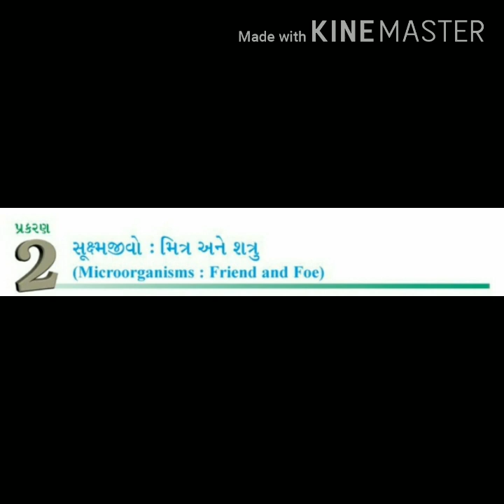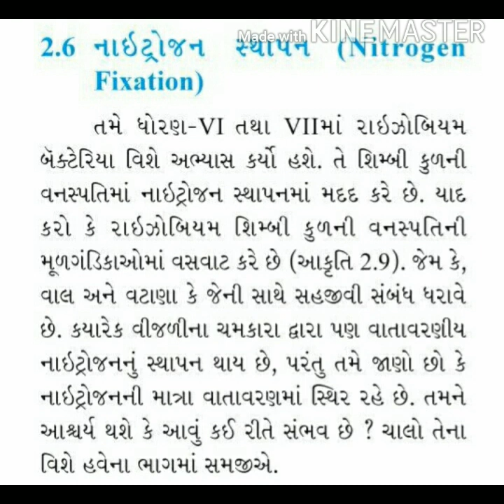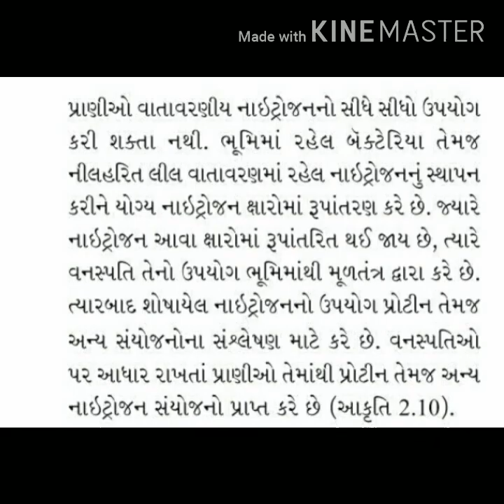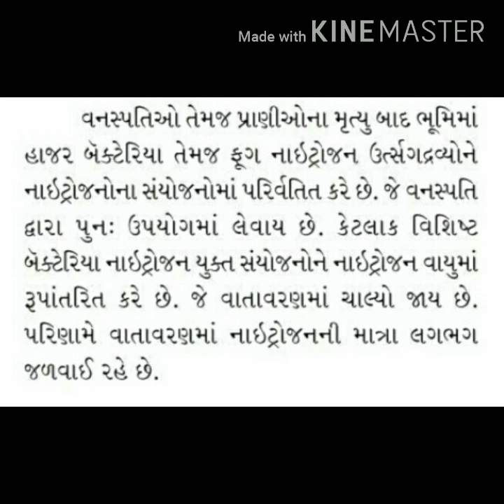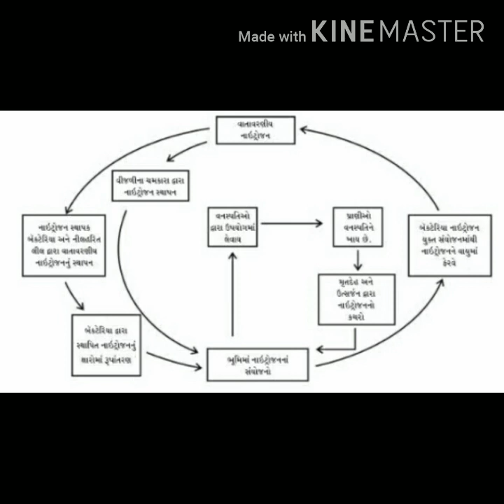std 8th science chapter -2#lecture -4